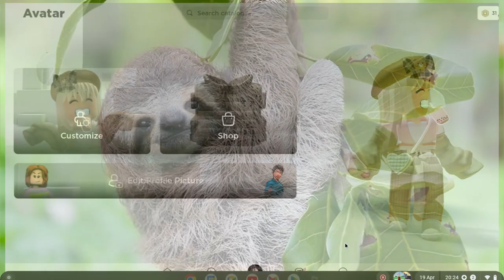I MADE A NEW AVATAR!